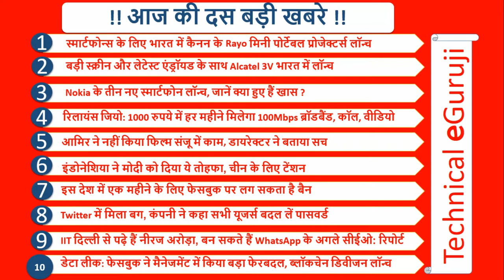news Technical eGuruji Technical eGuruji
1. Do It Yourself videos.
2. Viewers Demand videos.
3. Latest News & Updates
4. Viral Videos.
5. Reviews.
6 City tours videos & pictures
7 Anything and everything you can think
8.Technological videos

From